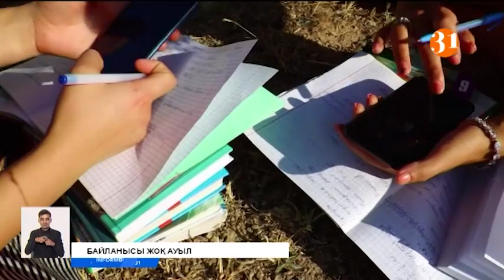Түркістан облысы Келтемашат ауылының халқы байланыссыз отырмыз деп ашулы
Түркістан облысы Келтемашат ауылының халқы керек кезде жедел жәрдем мен полиция шақырта алмай әлекпіз деп ашулы. Өйткені ауылда мүлде байланыс жоқ. Мыңға жуық жұрты бар елді мекен тұрғындары бүгінгідей індет жайлаған кезде желінің жоқтығынан тиісті көмек пен керекті кеңесті ала алмай отырмыз деп ызалы.